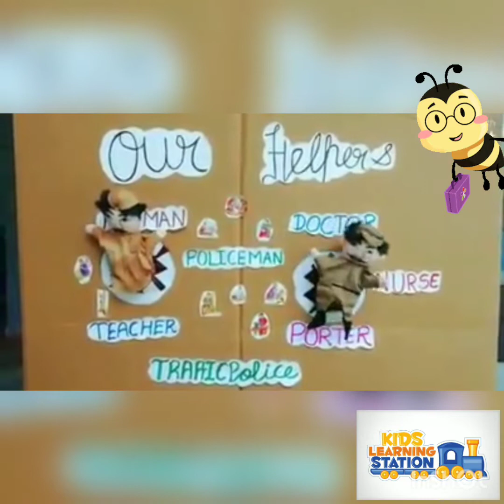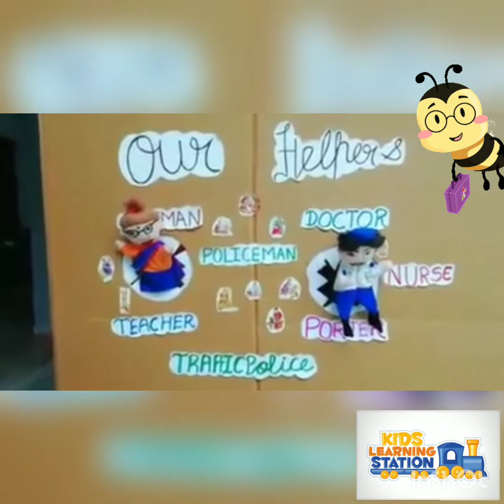Our community helpers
our community helper

who helps us in our day to day life like teacher doctor policeman nurse they all are community helper